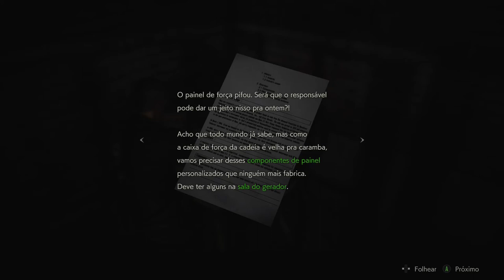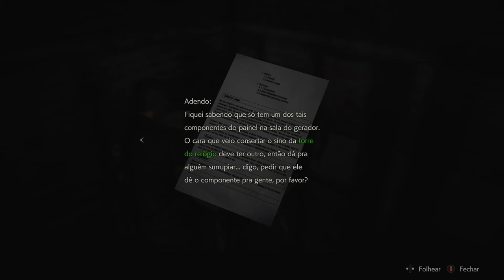RESIDENT EVIL 2 (2019) Remake - Estacionamento On Xbox One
Depois de se deparar com uma horrenda criatura, Leon chega até o estacionamento no subsolo da delegacia e encontra uma agente do FBI chamada Ada Wong.